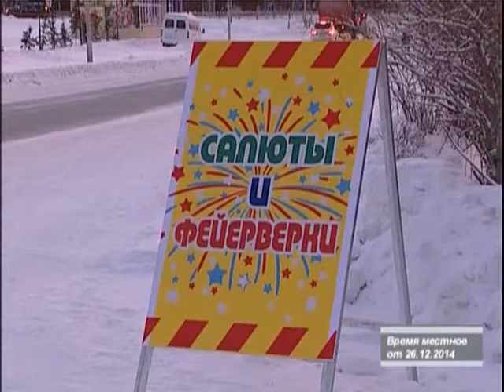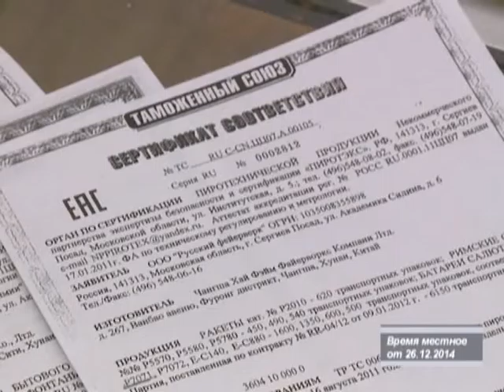«Точка зрения» от 15.12.2015 г. Безопасность в предновогодний период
Безопасность в предновогодний период